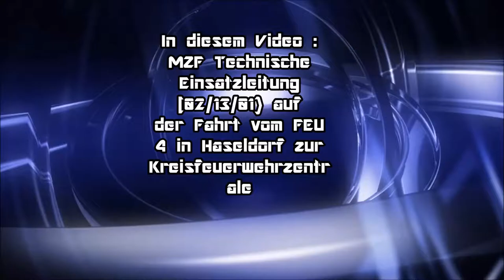[Selten] MZF Technische Einsatzleitung Kreis Pinneberg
Das MZF der TEL des Kreises Pinneberg auf dem Weg vom FEU 4 zur Kreisfeuerwehrzentrale. Der Funkrufname ist 02/14/01

Kamera : Canon-Legria hf r 506.
Das Copyrigth liegt bei Einsatzfilmer Hamburg.